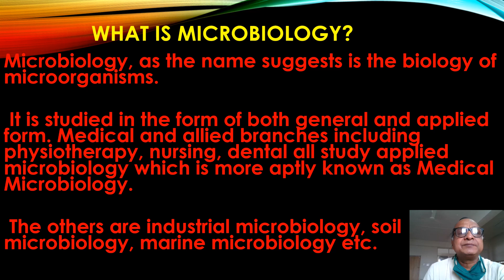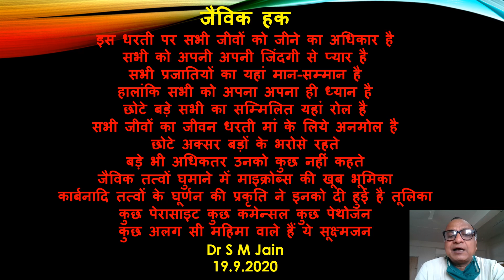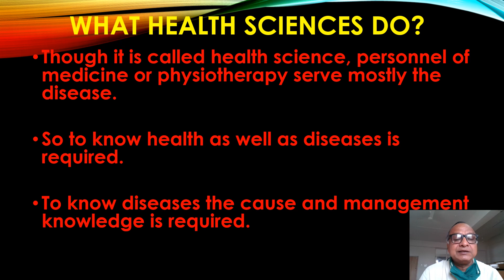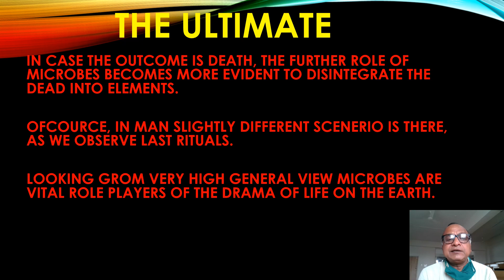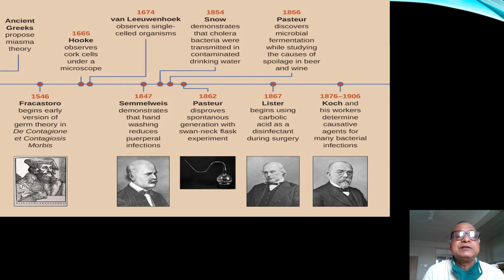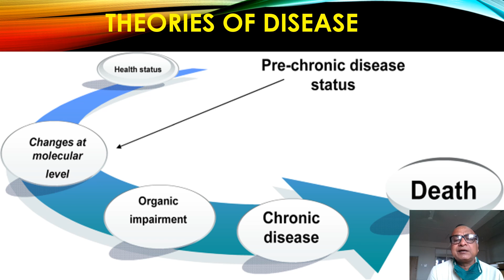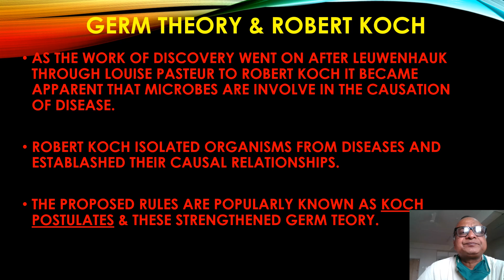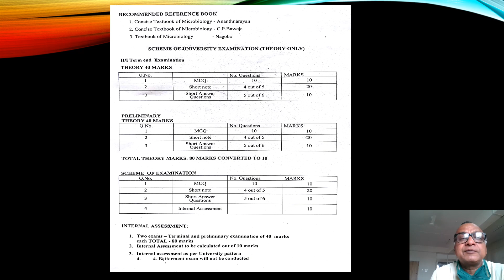AV INTRODUCTION TO MICROBIOLOGY FOR BPTH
Dr. S.M.Jain, Prof. Microbiology Dept. RMC.Loni